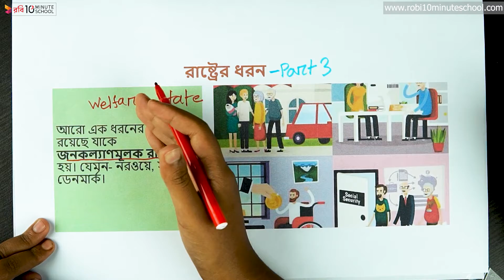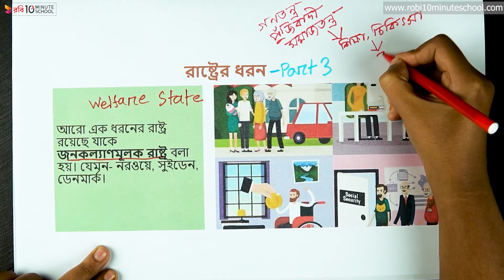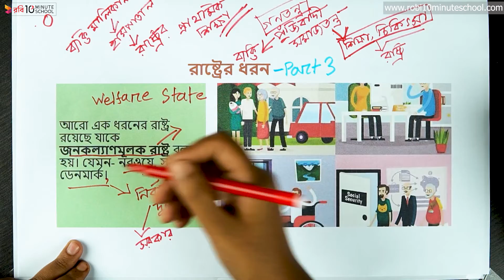০৪.০৩. অধ্যায় ৪ : রাষ্ট্র ও সরকার ব্যবস্থা - রাষ্ট্রের ধরণ - পার্ট ০৩ [SSC]